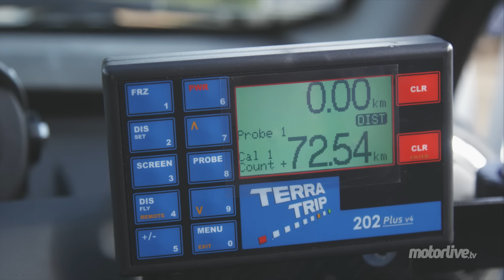EVENTS | DACIA DUSTER ATOL "Rallye des Gazelles" 2015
Dacia Duster et aussi Renault Duster car la marque française engage ses Duster (d'origine Dacia) sous le logo Renault dans les rallyes-raids. Après le parcours remarqué au Dakar 2015 avec des podiums d'étape, cet équipage vise la victoire dans sa catégorie dans le plus célèbre des rallyes féminins, le Rallye des Gazelles. Rencontre avec Peggy et Nicole qui comptent bien en mettre plein la vue ! Démonstration…